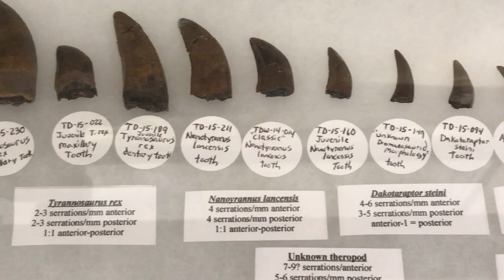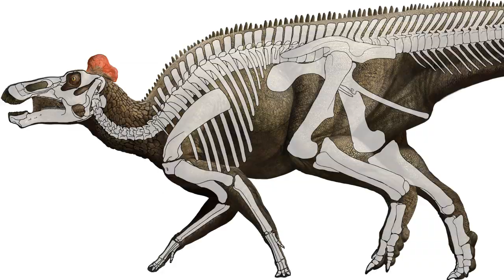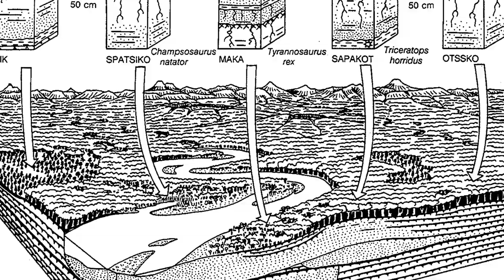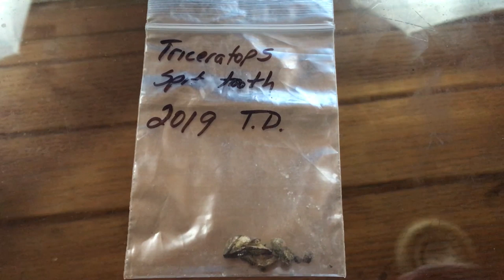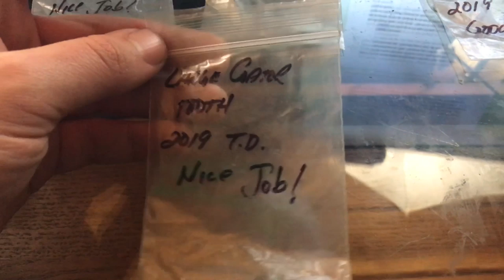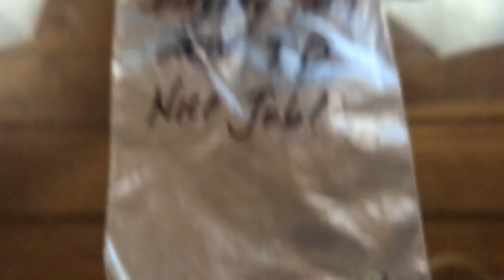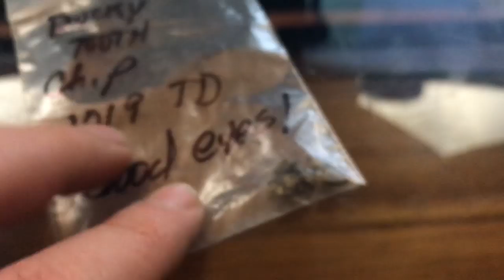Fossil Dig Expedition in World Famous Hell Creek Formation - Paleoadventures - Travel Vlog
An amazing adventure digging up dinosaur bones with my girlfriend Kaylee! We traveled out to South Dakota to Paleoadventures to dig alongside paleontologists in the Hell Creek formation! This is one of the most rich fossil deposits in the entire world where you can find Tyrannosaurus Rex, Triceratops, Ankylosaurus, Pachycephalosaurus, Mosasaurus, and many many more!

If you enjoy my content please leave a "Like".